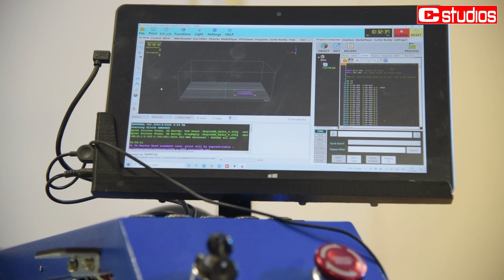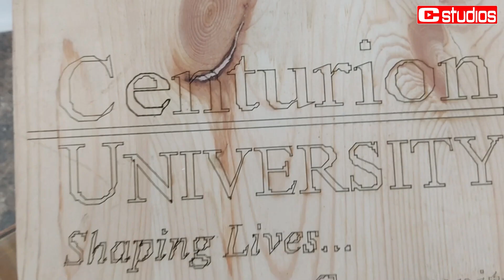3D PRINTING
3D printing, also known as additive manufacturing, is a process of creating three-dimensional objects by layering materials based on a digital model. It has found applications across various industries due to its versatility. Here are some key aspects of 3D printing:

How it Works:

3D printing builds objects layer by layer. It starts with a digital model, which is sliced into thin layers. The printer then creates the object by adding material layer upon layer until the final product is formed.
Materials:

A wide range of materials can be used in 3D printing, including plastics, metals, ceramics, and even organic materials. The choice of material depends on the intended use of the printed object.
Applications:

3D printing is used in various industries such as healthcare (for medical implants and prosthetics), aerospace (for lightweight components), automotive (for prototyping and customization), architecture (for scale models), and consumer goods (for personalized items).
Prototyping and Rapid Manufacturing:

3D printing is widely used for rapid prototyping, allowing designers and engineers to quickly create prototypes of their designs. It also enables the production of small batches of customized or complex products.
Medical Applications:

In the medical field, 3D printing is used to create patient-specific implants, prosthetics, and models for surgical planning. It has been particularly valuable in the development of customized solutions for individual patients.
Education:

3D printing is used in educational settings to teach concepts in design, engineering, and manufacturing. Students can bring their digital designs to life and gain hands-on experience in the process.
Art and Design:

Artists and designers use 3D printing to create intricate and unique sculptures, jewelry, and other artistic pieces that may be challenging or impossible to produce using traditional methods.
Open Source and Maker Movement:

The open-source nature of many 3D printing technologies has contributed to the growth of the maker movement, allowing individuals and small businesses to create and share their designs and innovations.
Bioprinting:

In the field of biotechnology, 3D printing is used for bioprinting, a process that involves layering living cells to create functional biological tissues and organs.
Challenges:

Challenges in 3D printing include material limitations, speed of production, and post-processing requirements. Researchers and engineers are continually working to overcome these challenges to expand the technology's capabilities.